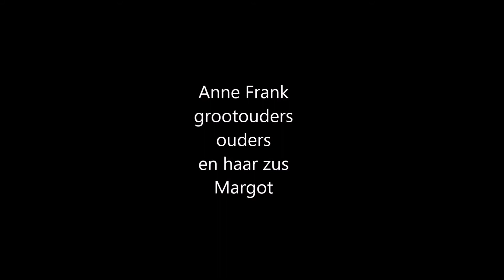Anne Frank in deepfake animatie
Annelies(Anne) Maria Frank, haar zus,ouders en grootouders.